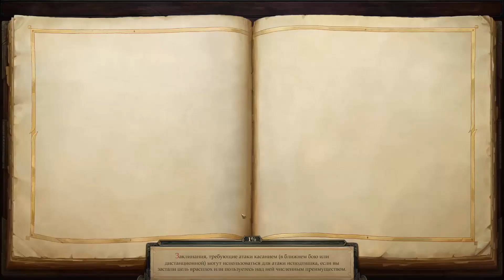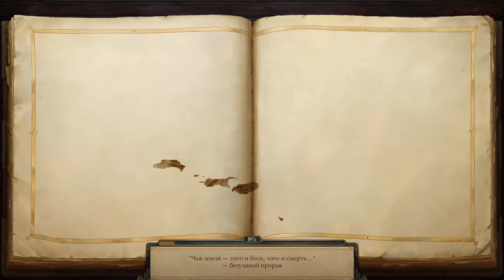Pathfinder: Kingmaker(Следопыт: Восхождение Короля) Ч208 Джаманди и Армаг заплутали